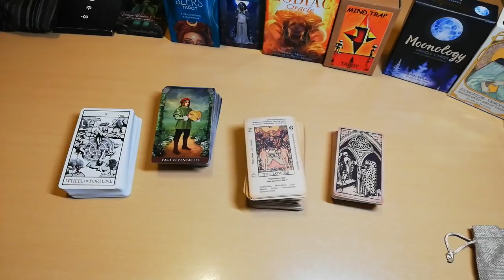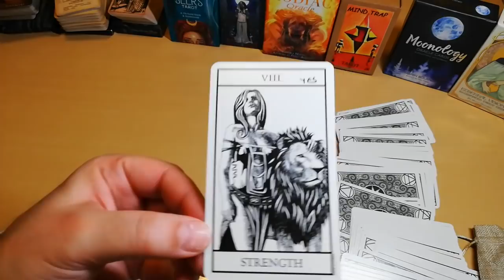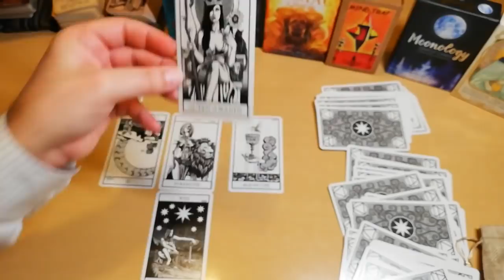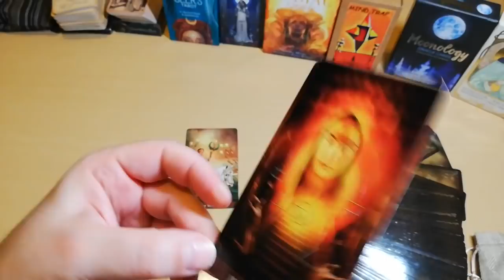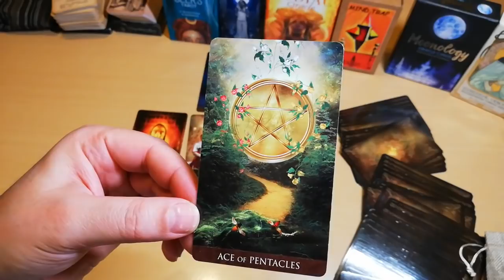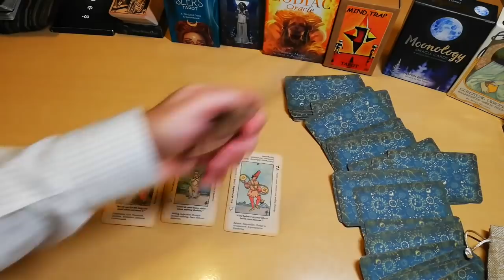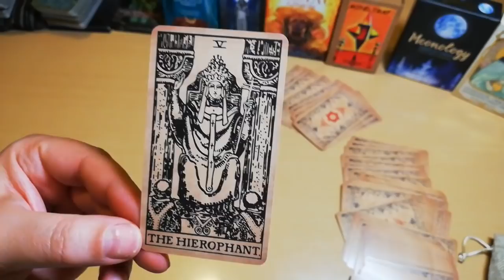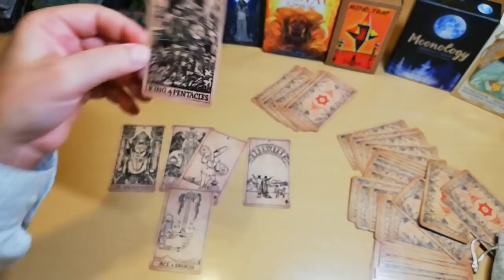ΡΙΞΙΜΟ ΠΟΥ ΔΕΝ ΤΟ ΕΧΕΙΣ ΞΑΝΑΔΕΙ Διάλεξε Μια Κάρτα Ταρώ|Pick A Card Tarot Reading |ΑΚΑΣ ΤΑΡΩ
ΡΙΞΙΜΟ ΠΟΥ ΔΕΝ ΤΟ ΕΧΕΙΣ ΞΑΝΑΔΕΙ Διάλεξε Μια Κάρτα Ταρώ|Pick A Card Tarot Reading |ΑΚΑΣ ΤΑΡΩ Πρόβλεψη Ταρώ
Μοναδικό και Ανεπανάληπτο ρίξιμο ταρώ, Με διπλή ερμηνεια

⏱️ΧΡΟΝΟΙ⏱️
00:00 ΑΡΧΗ
ΤΑΡΩ ΠΑΚΕΤΟ 1 07:06
ΤΑΡΩ ΠΑΚΕΤΟ 2 22:04
ΤΑΡΩ ΠΑΚΕΤΟ 3 36:48
ΤΑΡΩ ΠΑΚΕΤΟ 4 50:05

▬ Social Media ▬▬▬▬▬▬▬▬▬▬▬▬▬▬▬
Για Δωρεά και υποστήριξη